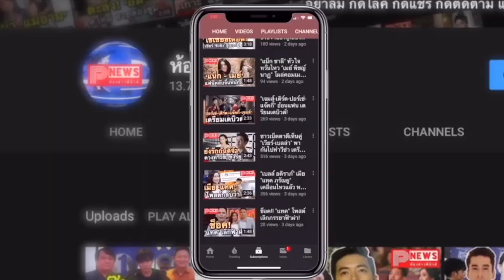ห้องข่าวพีนิวส์ | ปังส่งท้าย "แฟนผมเป็นประธานนักเรียน" ดัน FinalEP ขึ้นเทรนด์อันดับ 1 ถึง 7 ประเทศ!